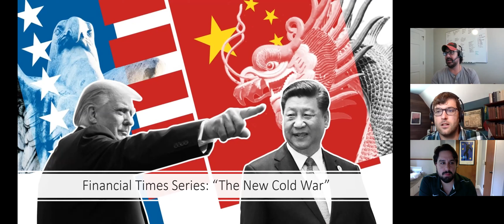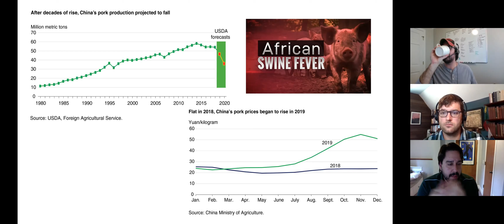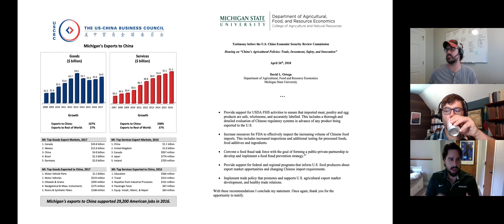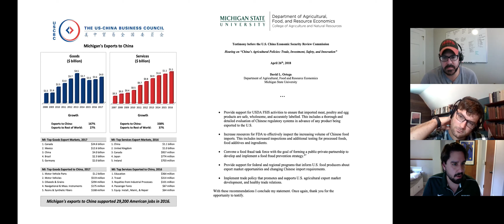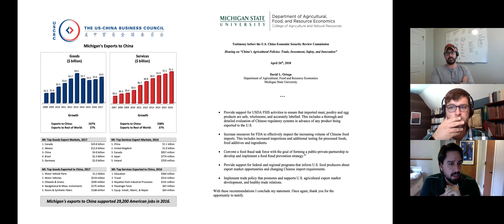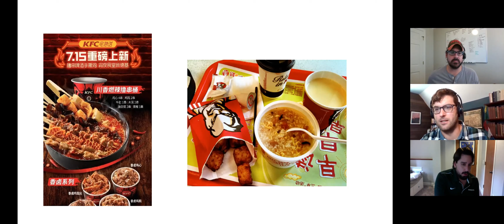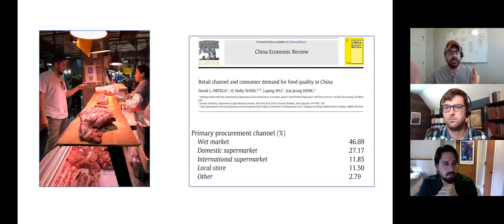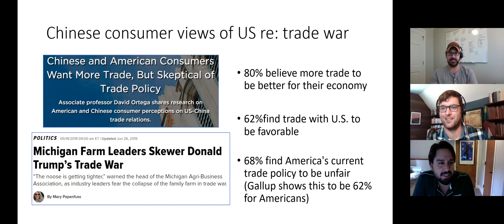The Importance of Trade Between the US and China, featuring Dr. David Ortega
In this episode, we unpack some misconceptions about China, and discuss why trade with China holds important growth potential for the United States.